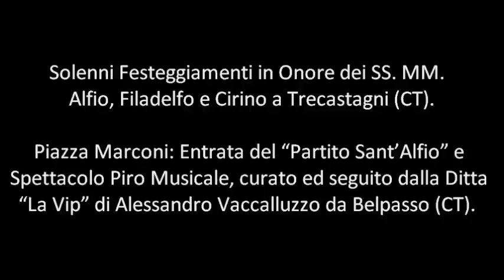Entrata in Piazza Marconi del Partito S Alfio 2015 e Spettacolo Piro Musicale Ditta La Vip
Solenni Festeggiamenti in Onore dei Santi Fratelli Martiri Alfio, Filadelfo e Cirino a Trecastagni (CT).

Piazza Marconi: Entrata del “Partito Sant’Alfio” e Spettacolo Piro Musicale, curato ed seguito dalla Ditta “La Vip” di Alessandro Vaccalluzzo da Belpasso (CT).
Trecastagni (CT), Sabato 9 Maggio - Ore 22:15. Buona Visione!!!